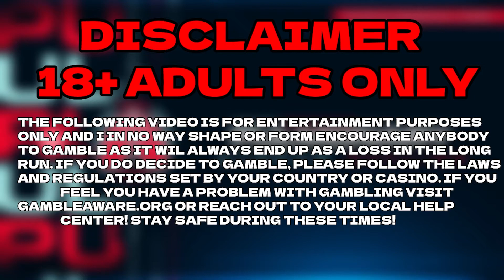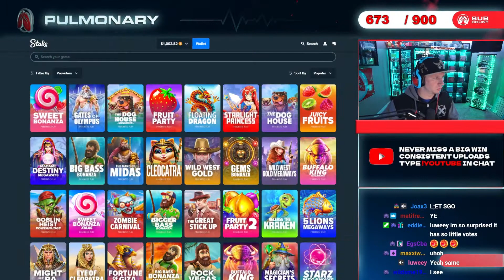DOG HOUSE MEGAWAYS SQUIRTS FOR US!!